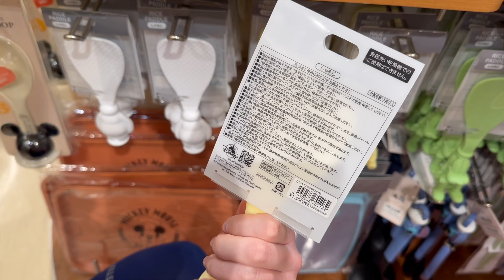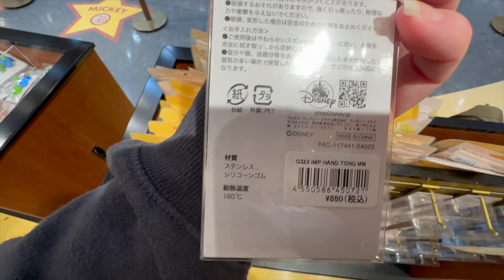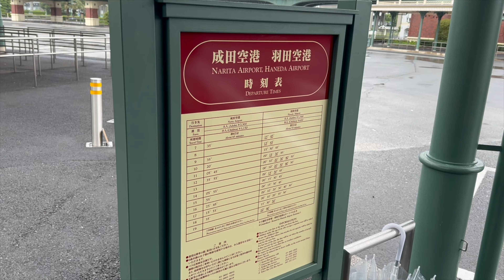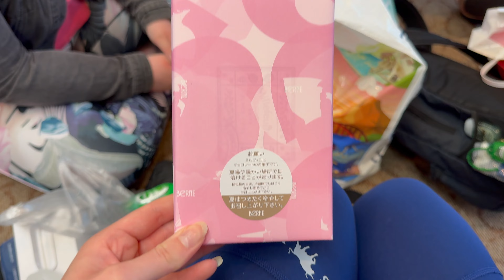Travel Day home with Jetstar | Tokyo -to- Cairns -to- Adelaide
SEASON FINALE | Travel day home :( The holiday has come to an end.
Flying Jetstar home from Tokyo to Adelaide with a quick plane swap in Cairns.